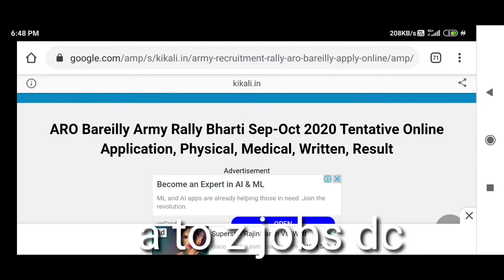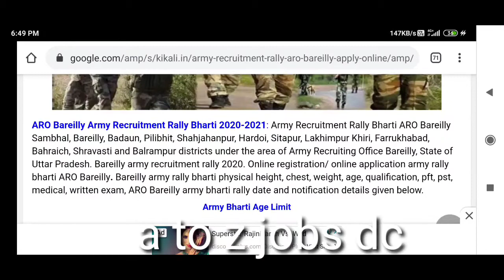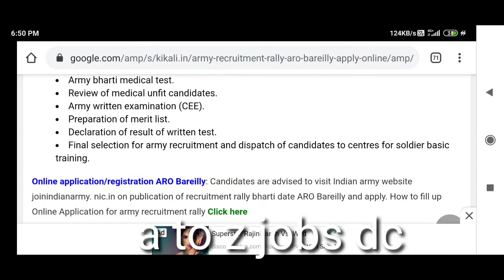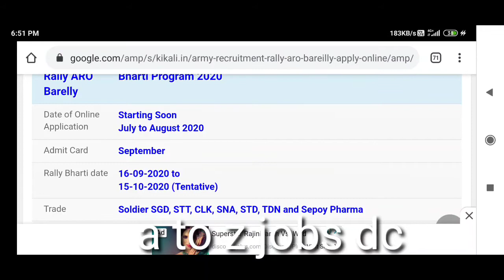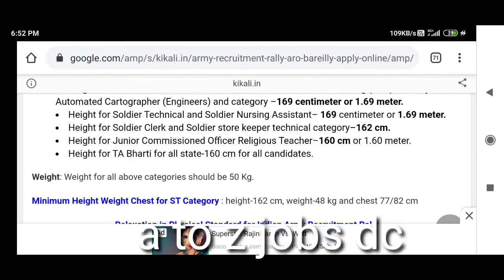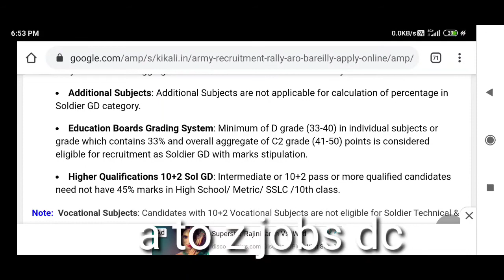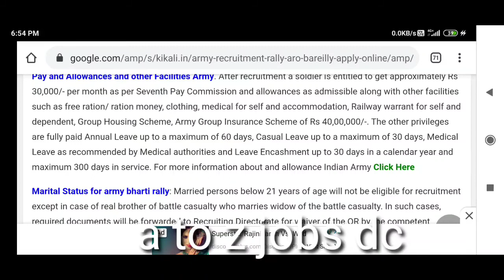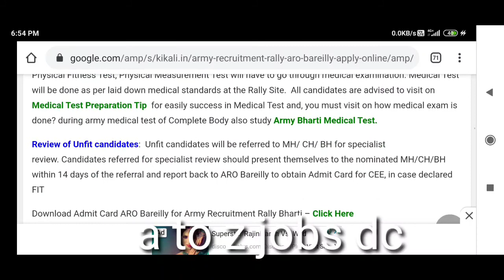ARO Bareilly Army Rally Bharti Sep-Oct 2020 Tentative Online Application, Physical, Medical, Written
ARO Bareilly Army Rally Bharti Sep-Oct 2020 Tentative Online Application, Physical, Medical, Written, Result